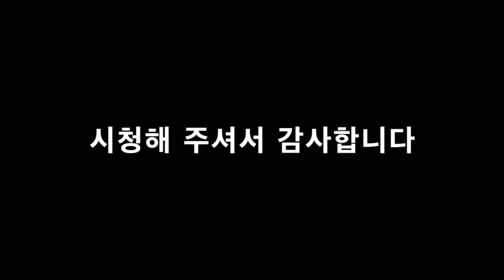방문 손잡이 분해하는 법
방문 손잡이가 고장이 나면 분해하는 방법밖에 없습니다. 드라이버만 있으면 쉽게 분해 할 수 있습니다.